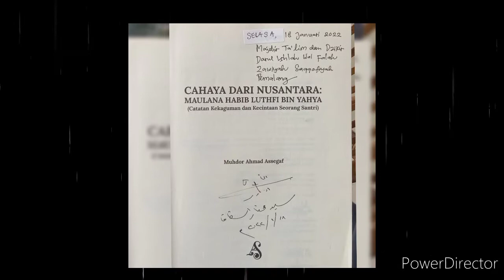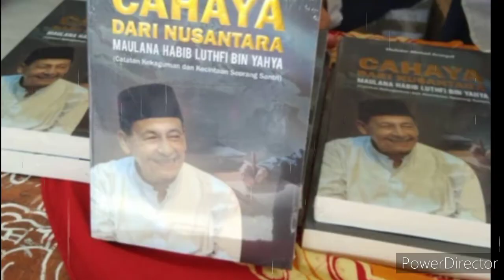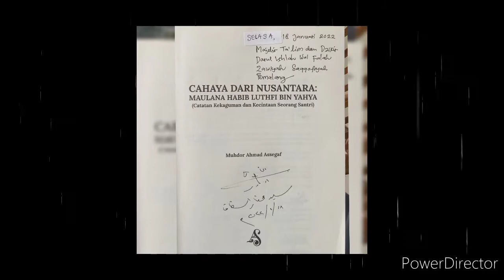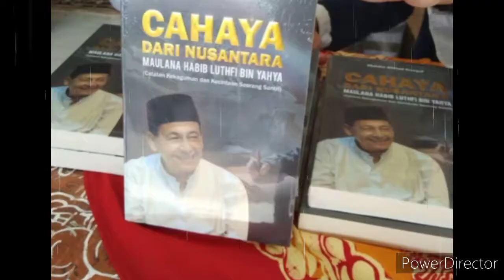Buku Cahaya dari Nusantara || Maulana Habib Luthfi bin Yahya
KH Ali Mas'adi, Wakil Rois Aam JATMAN mengatakan bahwa,  "Semangat Khidmah yang tinggi terhadap ilmu dan umat merupakan salah satu kontribusi terbesar Maulana Habib Luthfi bin Yahya bagi umat, bangsa dan dunia ini".

KH Ali Mas'ady menjelaskan bahwa, "Habib Luthfi bin Yahya termasuk di antara ulama yang sangat produktif dalam memberikan fatwa, pitutur, nasihat, tadzkiroh dan juga tauladan. Baik itu melalui seminar, khotbah, dialog, pengajian, hingga obrolan dan sikap beliau dalam keseharian".

KH Ali Mas'ady menilai, "Buku Cahaya dari Nusantara merupakan tulisan yang menakjubkan. Habib Muhdor bin Ahmad Assegaf berhasil meramu fragmen yang berserakan dalam catatan hariannya"

KH Ali Mas'ady menambahkan, "Buku Cahaya dari Nusantara cukup bisa membuka pengetahuan kita tentang sosok Maulana Habib Luthfi bin Yahya yang mengagumkan".

Semoga catatan catatan Santri Habib Luthfi bin Yahya yang telaten ini menjadikan ilmu yang bermanfaat dan berkah bagi umat. Aamiiin

M Eko Raharjo AlBarbasy